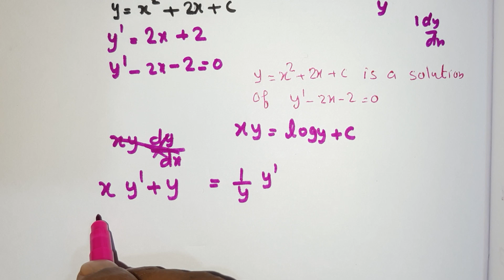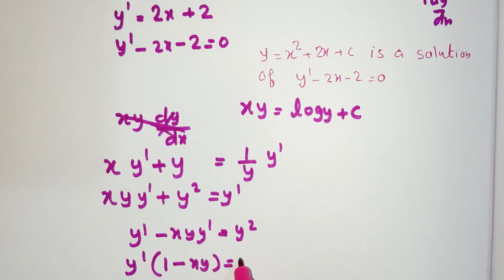Differential Equations PART 3 CLASS 12 MATHEMATICS In malayalam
How to verify the given function is a soln of the corresponding differential equations